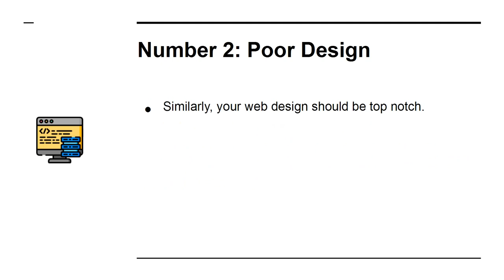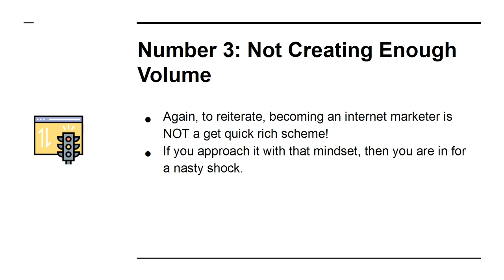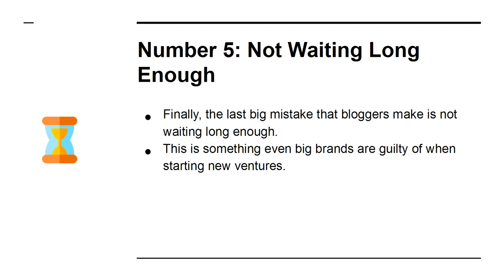Earn money from Internet Marketing for Complete Beginners Chapter# 09